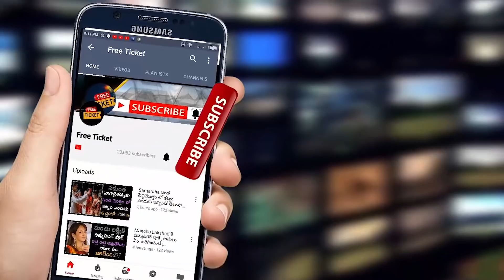Sai pallavi | ఒక్క ఫిదా హిట్టుతో ఇంత మంది వాదడేసుకున్దామని ...| Free Ticket